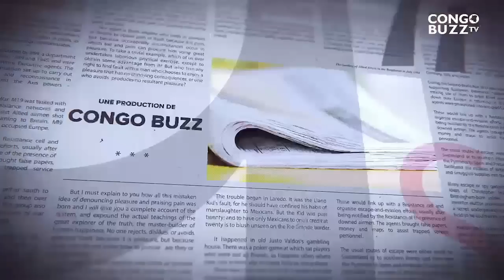GRANDE TRIBUNE|20.09.2023|CHARLES ONANA, HOLOCAUSTE AU CONGO